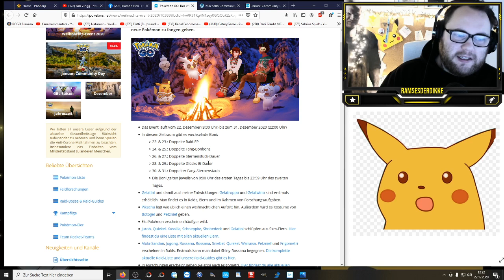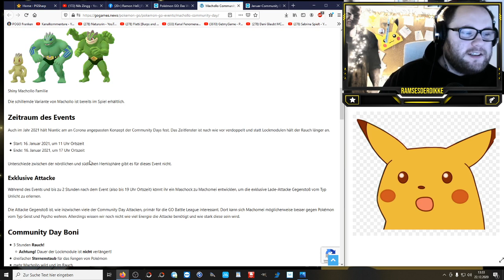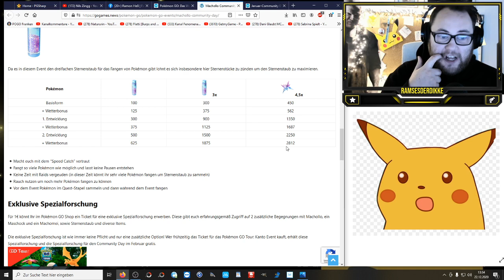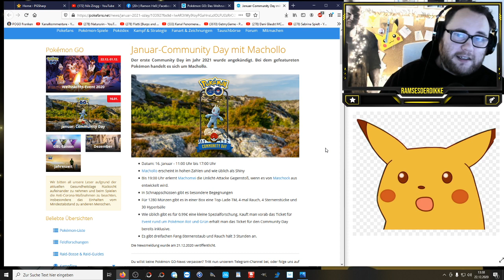Wird Januar der BESTE Community Day seit LANGEM ??? | Pokémon GO Deutsch # 1129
Viele nutzlose Pokemon haben ihren Weg in den monatlichen Community Day gefunden. Manche wurden komplett wiederholt und das Starter / Füller Prinzip schon lange aufgegeben. Januar könnte dies ändern denn wir bekommen mit Machollo ein starkes, nützliches Pokemon was noch keinen CDAY hatte. Das Shiny ist für viele interessant genau wie die Tatsache XL Bonbons zu sammeln oder sich wenigstens mit einer Machomei Armee einzudecken. Wie ist eure Meinung zum Januar CDAY ?

Viel Spaß